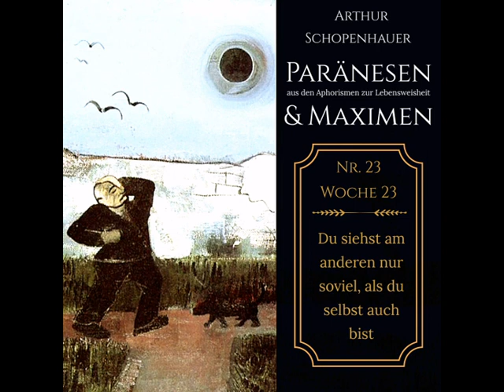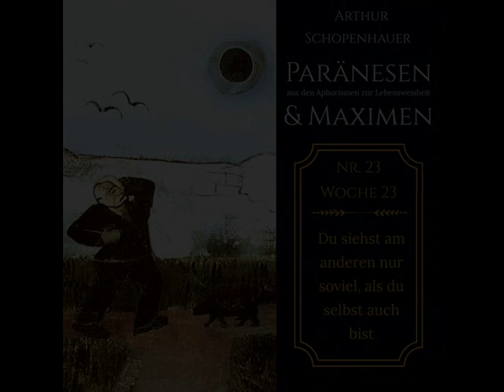Arthur Schopenhauer Paränesen & Maximen Nr. 23 -Aphorismen zur Lebensweisheit (jede Woche eine Nr.)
Hier hörst Du den 23. Aphorismus  der "Paränesen und Maximen" von Arthur Schopenhauer. In 53 mal kürzeren, mal längeren Aphorismen stellt uns der große Pessimist seine Einsichten zum Leben vor. Wer bereits ein wenig von Schopenhauers Philosophie gekostet hat, der weiß, dass seine Einsichten eine bittere Medizin sind.
Vor über 170 Jahren geschrieben, haben die "Paränesen und Maximen" als abschließender Teil von Schopenhauers "Aphorismen zur Lebensweisheit" nichts an ihrer menschenkundlichen Aussagekraft verloren. Denn ihr psychologisch-anthropologische Beitrag zum besseren Verständnis unserer selbst als Einzel- wie als Gemeinschaftswesen ist hier so pointiert und so entlarvend vorgetragen, dass man bei aller gefühlten Abneigung gegen diesen Pessimisten doch anerkennen muss, dass vieles von dem, was er sagt, einfach stimmt. Viel Freude also bei diesem Stück pessimistischer Menschenkunde.

Lust auf das Hauptwerk von Arthur Schopenhauer? Hier die ersten beiden Bücher von "Die Welt als Wille und Vorstellung" als Hörbücher zum Download:

Quellenangabe:
Schopenhauer, Arthur: Paränesen und Maximen (lizenzfrei)
Musik: Beethoven, Ludwig: Sonata No. 21, Op. 53 in C Major Waldstein - I. Allegro Con Brio (lizenzfrei entnommen auf: museopen.com)